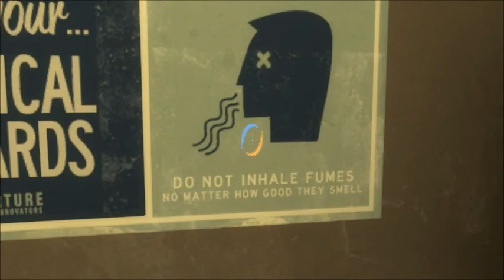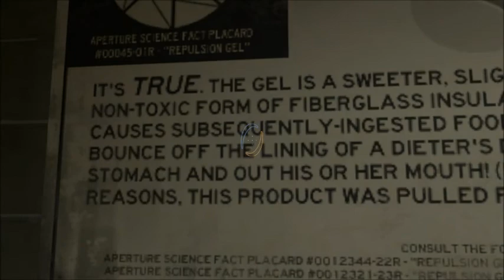Portal 2 Playthrough w/ Cryokiller - Ep. 7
MOAR PORTAL 2!